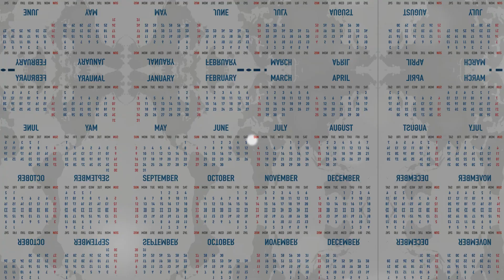10 Unveiled Facts about Nepal